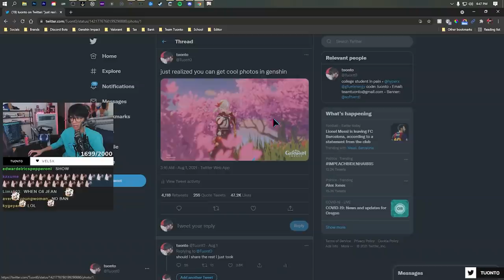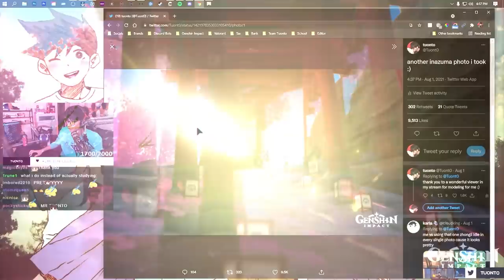how to take AMAZING photos (genshin impact)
Genshin Impact photography. Photo. Photos in Genshin. Epic. Art.
▼ EXPAND ME ▼